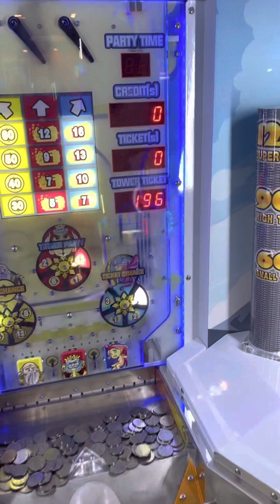Playtime with Cousins - Pinas Vacation 2022